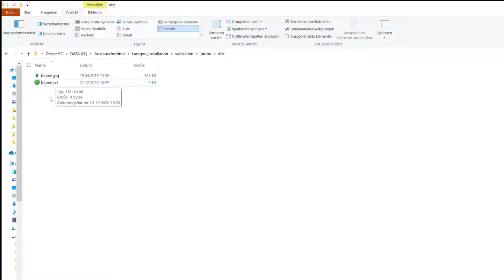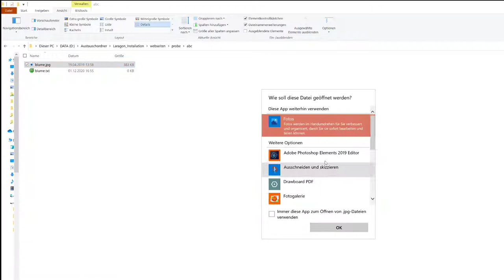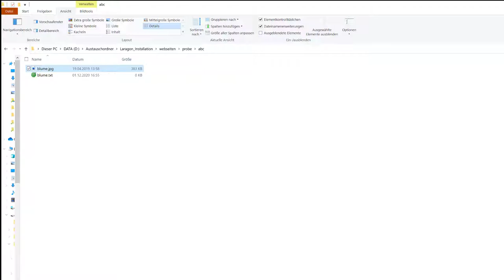28 Im Windows Explorer festlegen mit welcher App bestimmte Typen von Dateien geöffnet werden sollen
Ich zeige hier, wie man im Windows Explorer bestimmen kann, dass Dateien mit bestimmten Dateinamenerweiterungen (Extensions) immer von bestimmten Programmen geöffnet werden. Dieses Video ist Teil meiner Playlist Windows 10 Grundkompetenzen / Grundlagen, die sich an Einsteiger*innen in das Betriebssystem richtet.